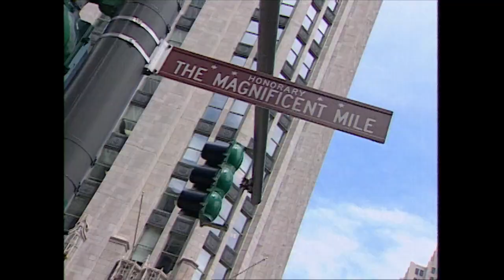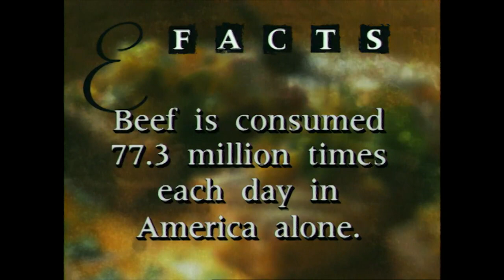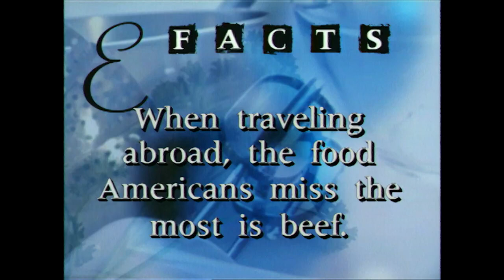Emeril Live - S3E53 Emeril's Steakhouse (In Chicago)